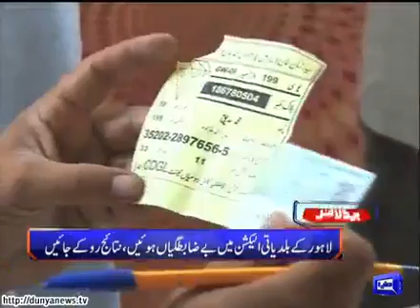Dunya News | Dunya Headlines | 6 November 2015 | 17:00